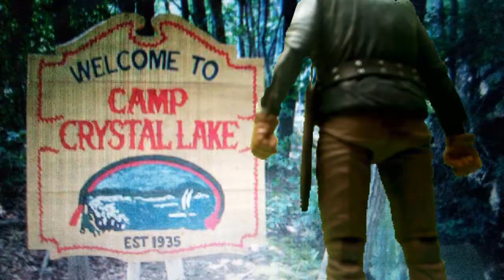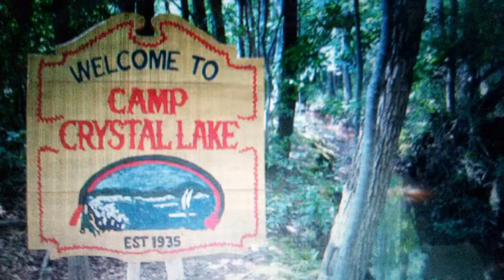Friday the 13th | Stop Motion Fan Film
20 years ago, a boy named Jason Voorhees drowned in Crystal Lake, now the camp has been bought by a father and son, a friend of the owners spends the night that may be her last...